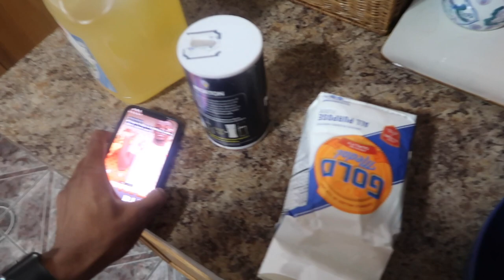HOW TO MAKE HAITIAN PATTIES / KOMAN POU FÈ ( Pate Kode)😋 Cooking with Wens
~IF YOU ENJOYED ANY PART OF THIS VIDEO. please show it in your actions.
Step 1: Drop a Like👍🏽
Step 3: Turn on 🔔!